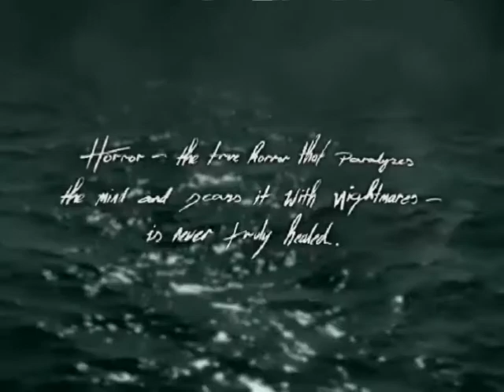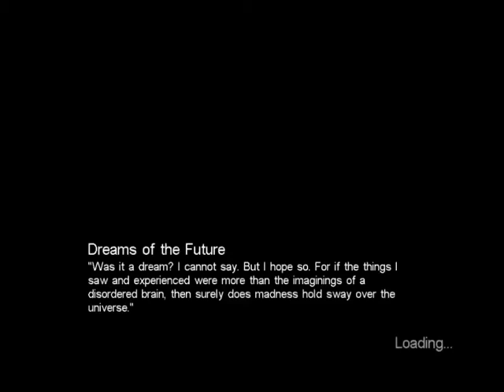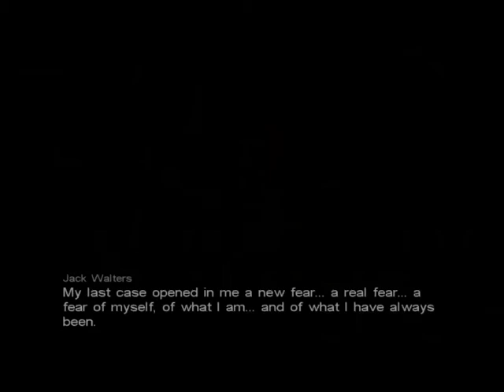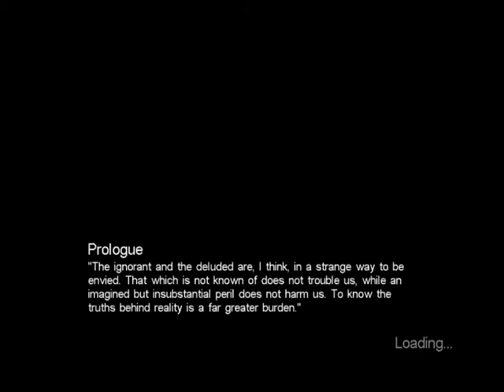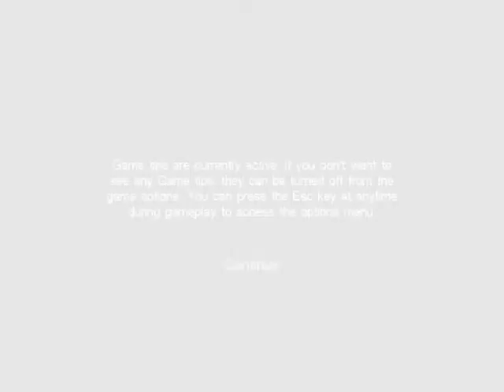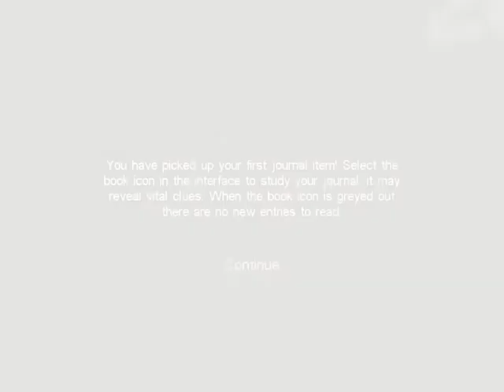Let's Play Call of Cthulhu Part 1: I'M NOT CRAZY!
The main character is though.